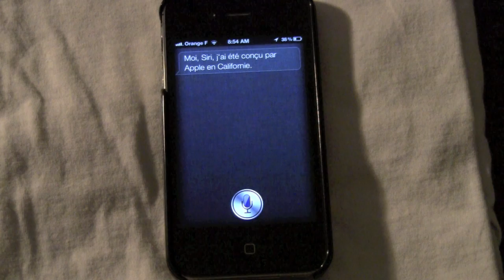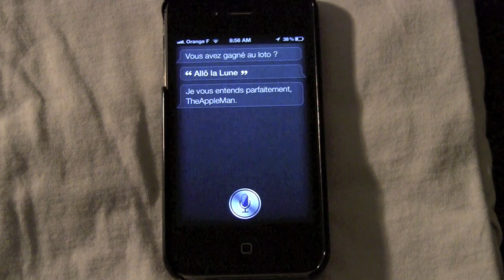Des Choses Marrantes que Siri Peut Dire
Voici les choses marrantes que Siri peut vous dire sur l'iPhone 4S.